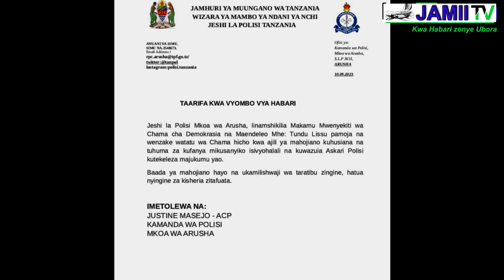NGOMA NZITO ,JESHI LA POLIS LAKIRI KUWAKAMATA LISSU NA VIONGOZI WENGINE WA CHADEMA ARUSHA